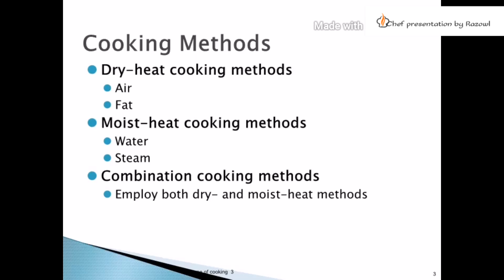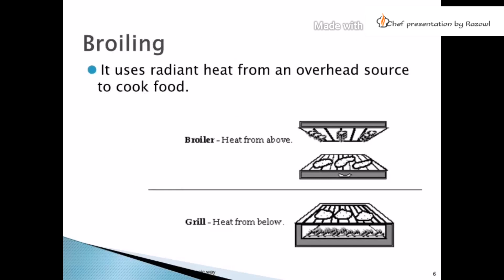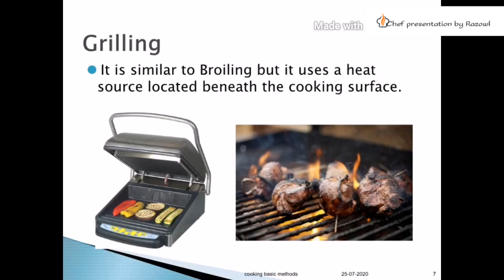Cooking methods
Types of cooking